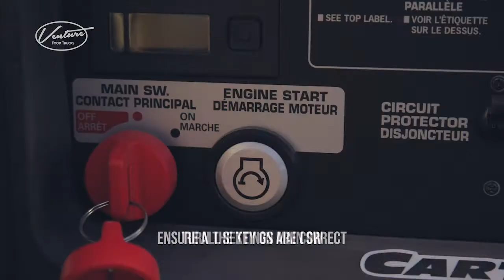How to Use Your Food Truck Generator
This video tutorial takes you through the process of firing up your food truck generator and turning on the electricity. The generator in this tutorial is the Ultra-Quiet 7000i ES Honda. Your generator will depending on the type of food truck you have and your specific power requirements. In a typical mobile kitchen a 7000W generator is enough, but for coffee trucks or ice cream trailers you may need more depending on the equipment you have.

Steps for using your food truck generator:
- Unlock generator drawer, open and hook door latch to keep the for open
- Push tabs in left and right corners to release generator
- Gently pull generator out so it is fully extended to exhaust properly. Be careful of pinch points. You'll hear the generator "click" into place. Important: Generator must be extended out of box when in use
- If fuel is required, you can fill it from the top of the generator
- Take your 30 or 50 amp twist lock female end and plug into food truck, making sure it locks into place
- connect male end of twist lock to generator, give it a gentle twist to lock in place
- Ensure all settings are correct. Turn on generator!
- Go into truck, open electrical panel and turn on main breaker. Each appliance has their own switch, if you don't need something to be on you can leave it switched off to conserve amperage
- Turn on the lights!

TIPS:
- Always remember to turn off the generator, push back in, and close the generator drawer
- Lock generator drawer every time
- Chang the generator oil every six months, or sooner, depending on how much you use your food truck.
- Consider an end-of-day check list to make sure you close your food truck up properly each time!

If you are interested in starting a food truck business, check out our or our Instagram! If you have any questions, don't hesitate to reach out by phone or email.